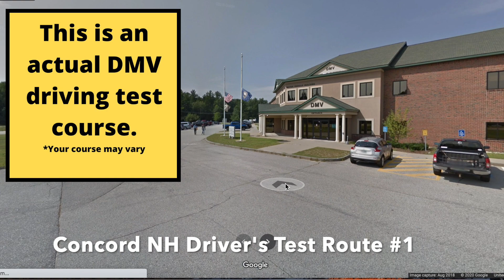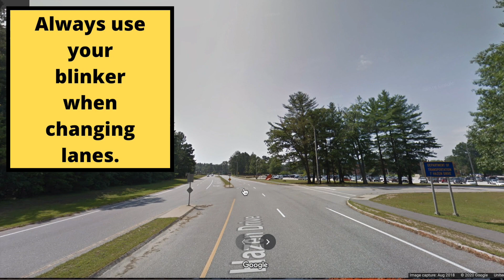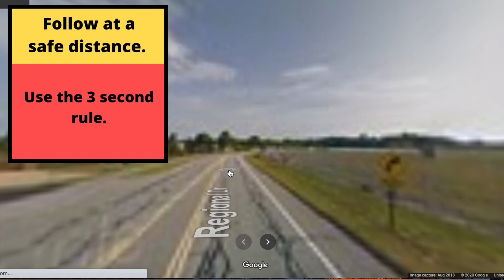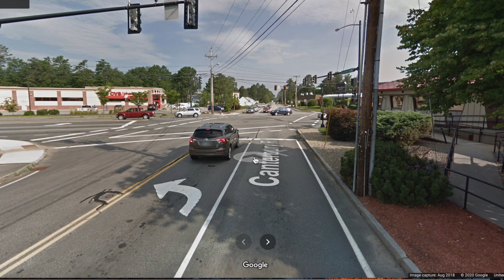*ACTUAL TEST ROUTE* Concord NH DMV Driver's Test Route #1 - Behind The Wheel License Tip Video Pass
Make your blindspot smaller for only $3.99 and pass your test easier.

Concord NH DMV Behind The Wheel Driving Test Course Route #2 Video - New Hampshire
This is the most popular Concord NH DMV test route but the routes may vary.
I hope this helps and gives tips to pass the behind the wheel Concord DMV New Hampshire drivers pass this NH drivers license test to get their license.  Enjoy.
Concord DMV prueba de manejo pasar fallar
Concord DMV serves Chichester DMV Pembrook DMV Manchester DMV Loudon DMV Epsom NH dmv New Hampshire dmv NH DMV behind the wheel dmv